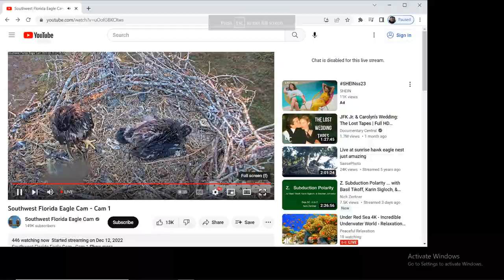SWFL Bald Eagles 02/22/2023 23:09